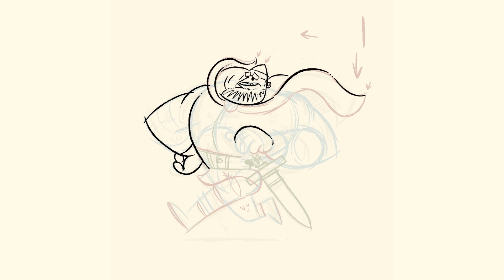Happy Leif Erikson Day with a timelapse illustration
Felt like drawing ol' Leify.